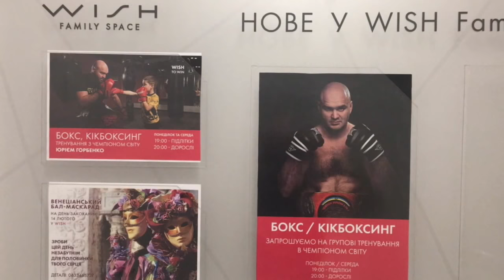Юные чемпионы тренера Ю.Горбенко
Каждый родитель хочет видеть своего ребенка Чемпионом . Родители подопечных Юрия Горбенко эту мечту воплощают в реальность